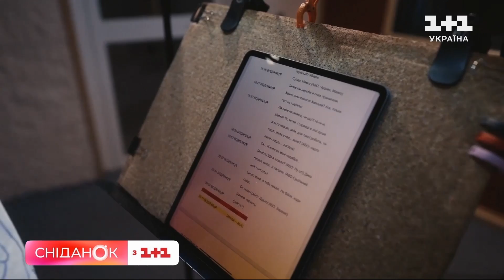Секрети Євробачення — 2023: Юлія Саніна буде ведучою пісенного конкурсу в Ліверпулі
Фронтвумен гурту The Hardkiss Юлія Саніна цього року стала однією із ведучих Євробачення-2023 у Ліверпулі. Як відбувався процес відбору ведучих пісенного конкурсу цього року?
Як відбулося знайомство співачки із Грегом Нортоном – одним із співведучих пісенного конкурсу і легендою "Євробачення" у Великій Британії? ? І кого Юлія Саніна озвучувала у новому українському анімаційному фільмі “Мавка”? Дивіться в сюжеті Сніданку.